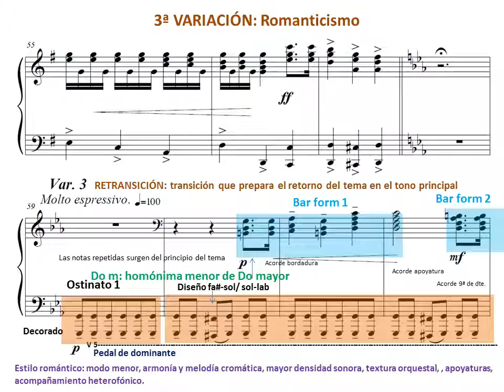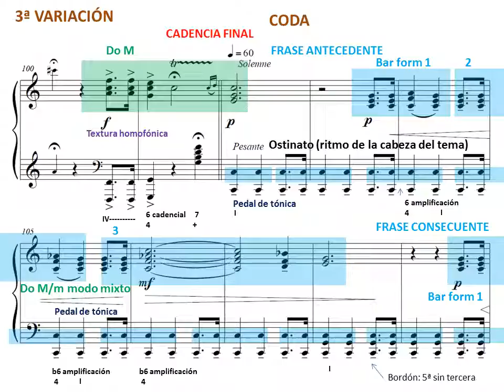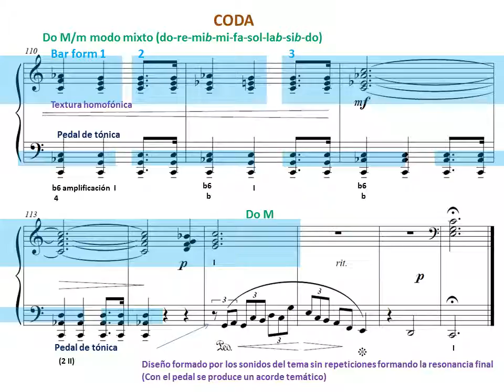Happy Birthday Variaciones. Tercera variación. Estilo Romántico. Partitura y Análisis Musical.